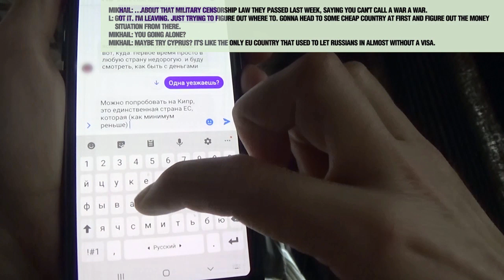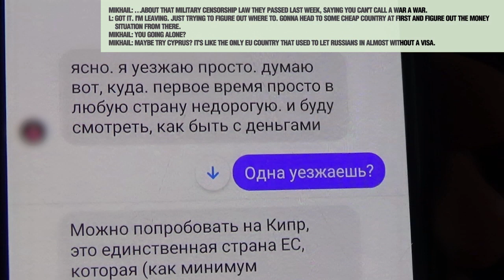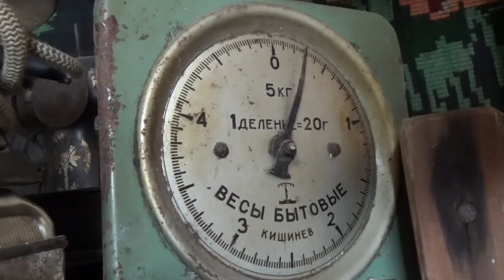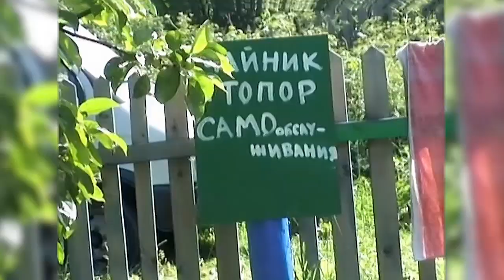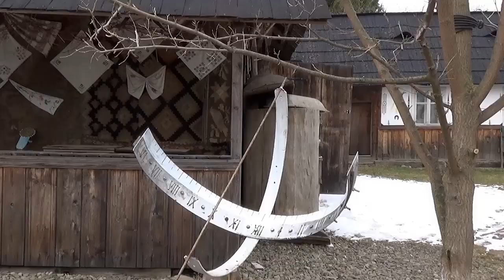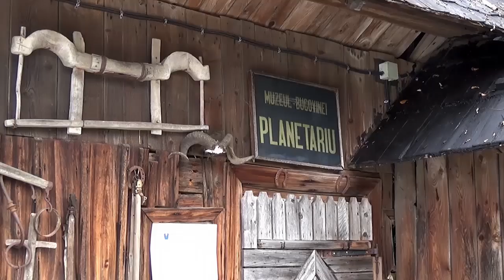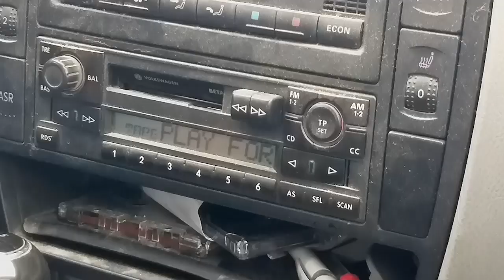But we are holding on! Series 53 (Horodnic de Jos, Marginea)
March 2022. A traveler living in a refugee camp in the Romanian city of Radauti continues to get acquainted with southern Bukovina. In Khorodnik de Jos he visited the ethnographic museum and walked to the neighboring village of Marginya, which has long been famous for the production of black ceramics.

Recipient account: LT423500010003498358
SWIFT: EVIULT2VXXX
Recipient: Mikhail Feklisov
Bank name: Paysera LT, UAB
Bank code: 35000
Bank address: Pilaitės pr. 16, Vilnius, LT-04352, Lithuania

00:00 – Start
01:04 - Road from Radauti to Horodnic de Jos
01:23 - Horodnik de Jos
03:56 - Archive: teapot museum in Pereslavl-Zalessky (2004)
04:51 - Archive: the very first hitchhiking (2002)
05:34 - Horodnik de Jos, ethnographic museum
08:08 - Road from Horodnik de Jos to Marginea
10:11 - Marginea, black ceramics
11:19 - Marginea, monastery